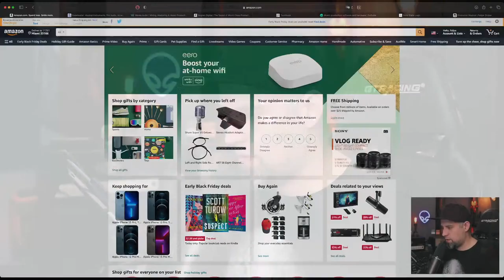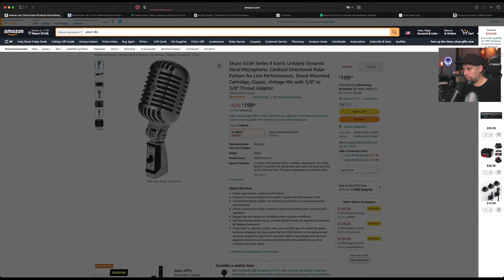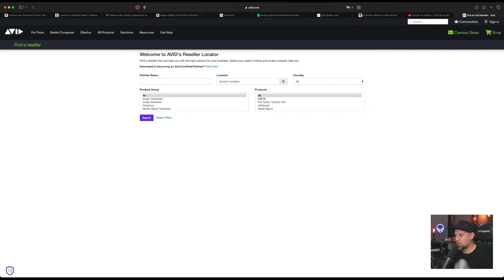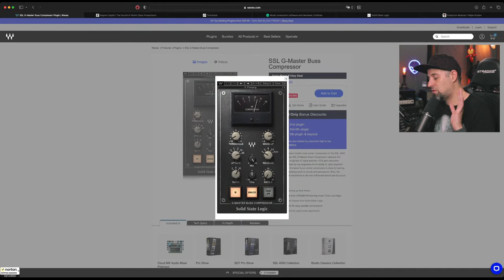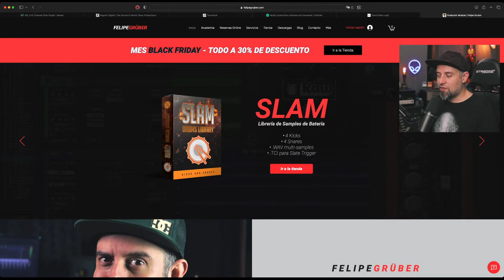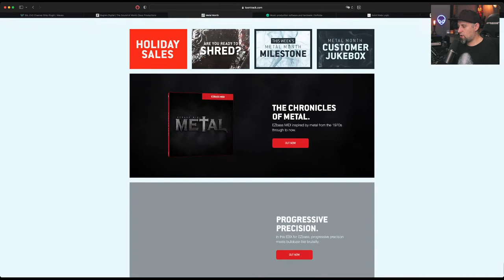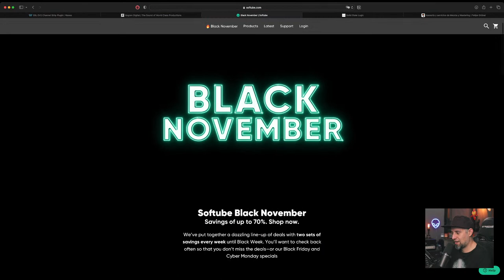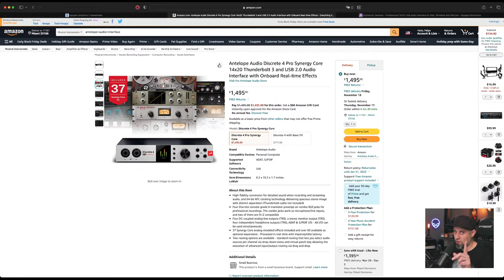Interfaces Antelope, Jens Bogren, Reaper, Plugins económicos, Black Friday y más....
Antelope Discrete 4 Pro
Presonus Studio 192 Mob
Shure SM7B
Beyerdynamics DT990Pro

Lo que uso en mi Estudio:

Los siguientes links de Amazon o productos pueden ser afiliados, por lo que podría ganar una pequeña comisión por mi respaldo, recomendación, testimonio y / o enlace a cualquier producto o servicio de este sitio web.